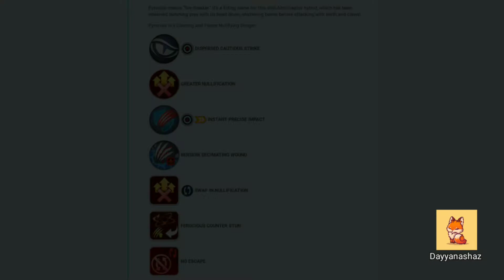Jurassic world alive | Update 2.20 | Part 2